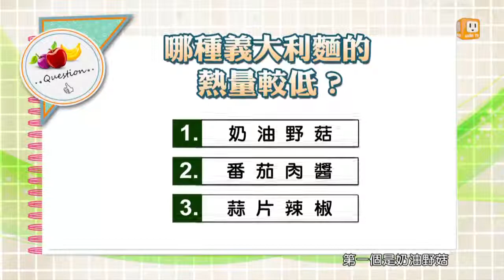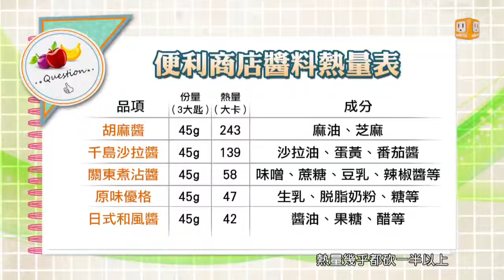中西醬料 健康日記GoGo Health 第239集-part 2